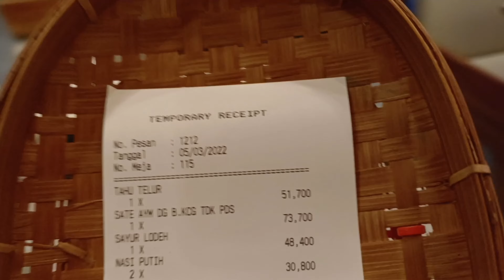Enaknya makan sate ayam dan sayur lodeh di Sate Khas Senayan